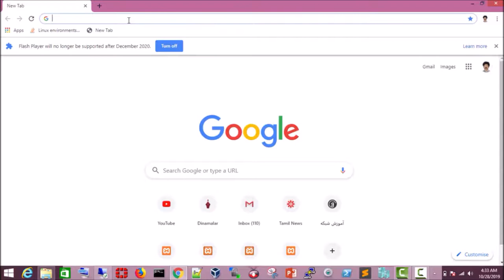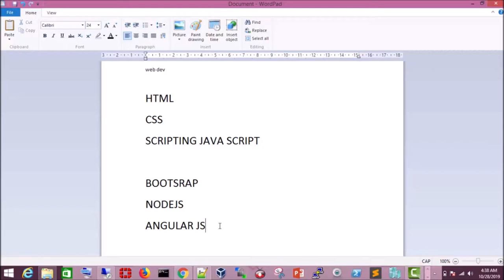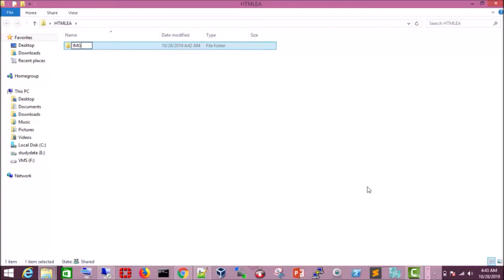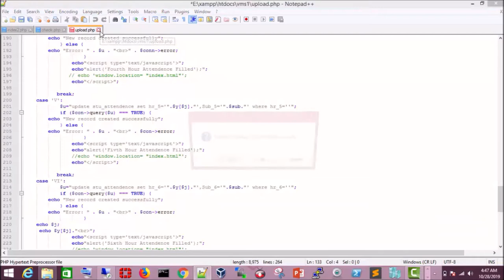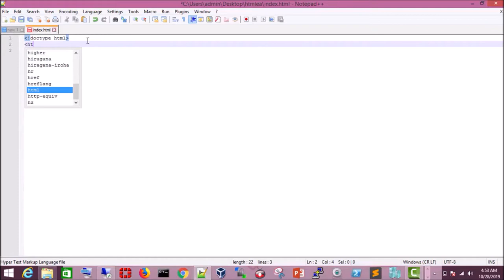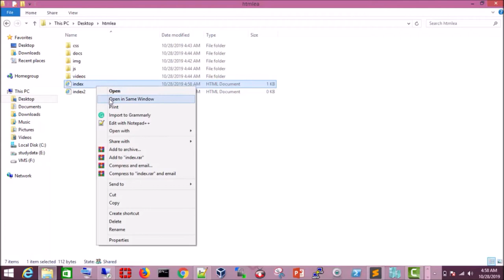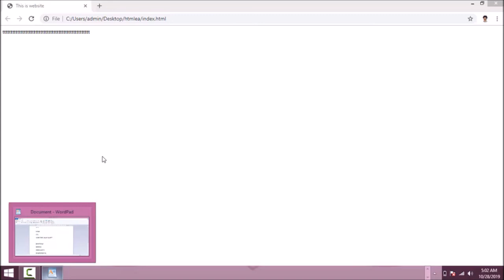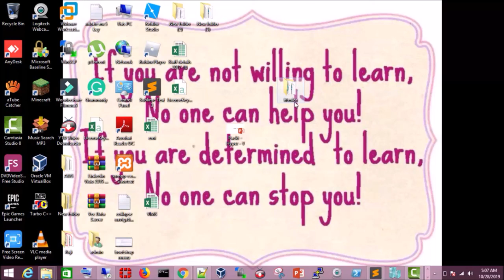Web Development - 01 HTML Basics